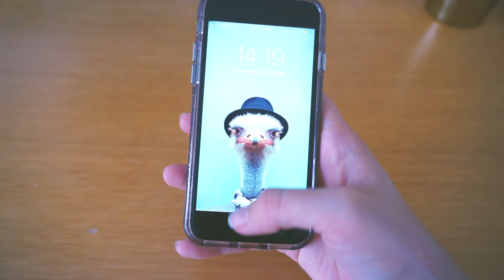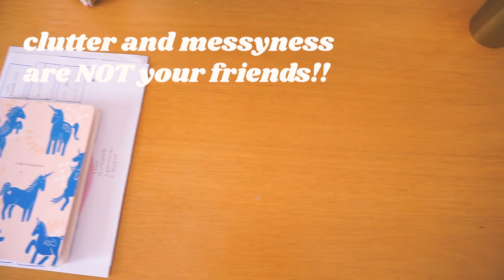HOW TO BE MORE PRODUCTIVE | nuts life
Hey people! Welcome to adulthood! I'll be posting videos about how to live your best adult life without dieing in the process once a week! So stick around for some fun :)

Stalk me if you want!
ig nº2: nuts_design_

See yaa!!1